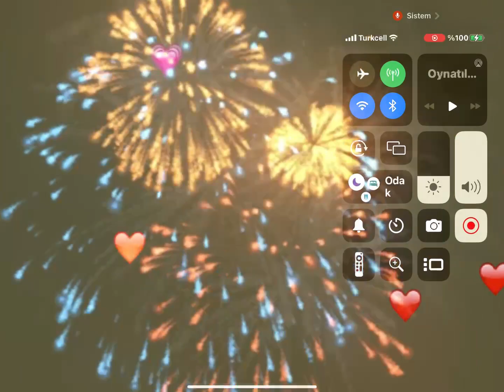MAHALLE SÜPER TÜCCAR OLDU, HAY DAY UMİT UYKU